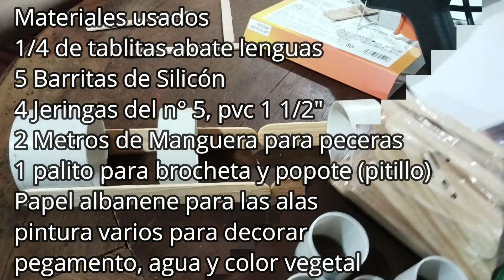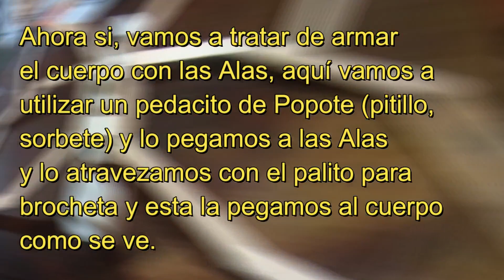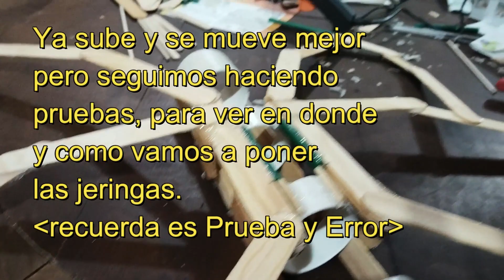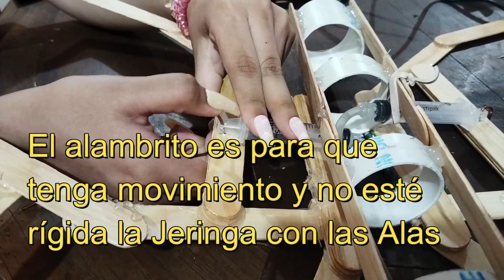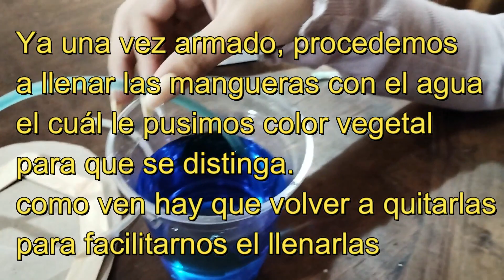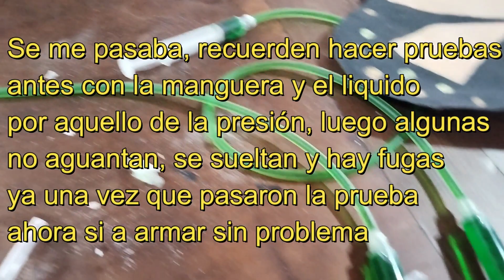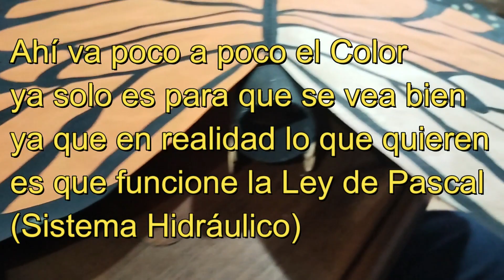MARIPOSA HIDRÁULICA Ley de Pascal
Otro proyecto escolar encargado y hecho para la escuela, trato de sacar las fotos y videos lo mejor posible para apoyar a que tu también lo hagas, recuerda, es la Ley de Pascal que dice: cuando se ejerce presión sobre un fluido incompresible, la presión se transmite con igual intensidad a todos los puntos del fluido y a las paredes que lo contienen.